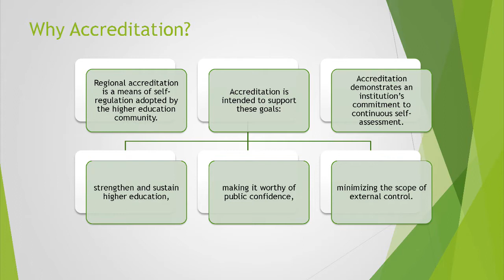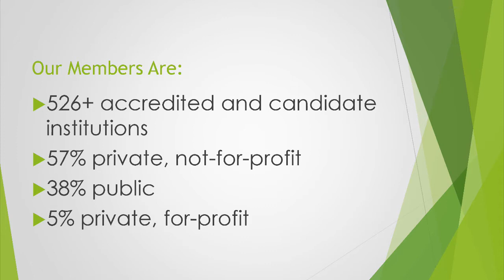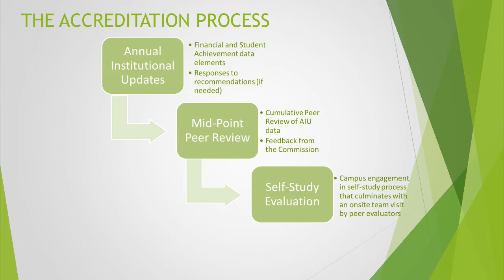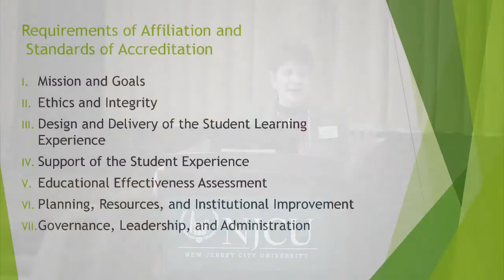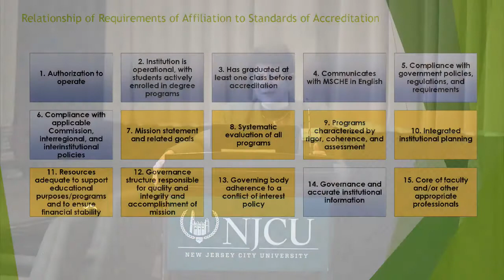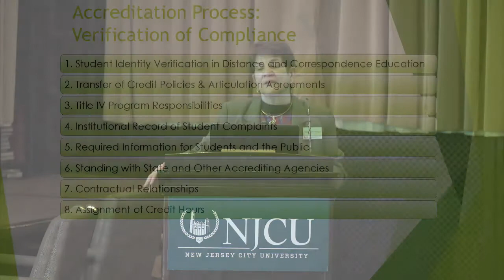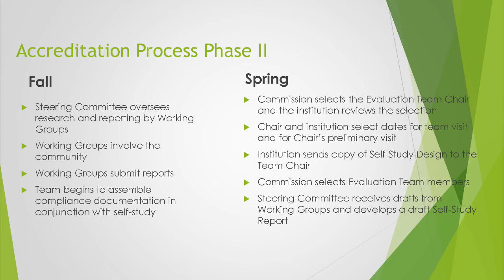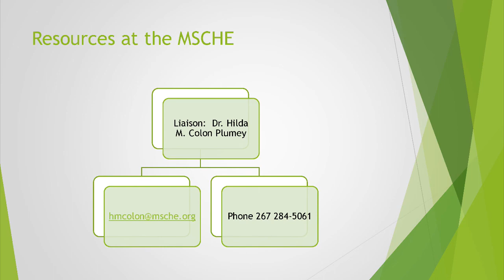Middle States (MSCHE) Accreditation